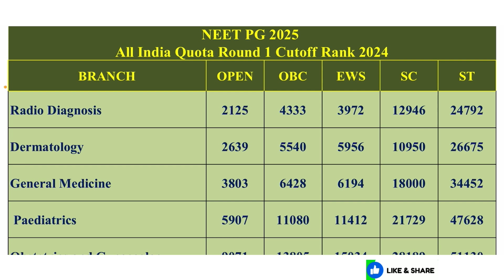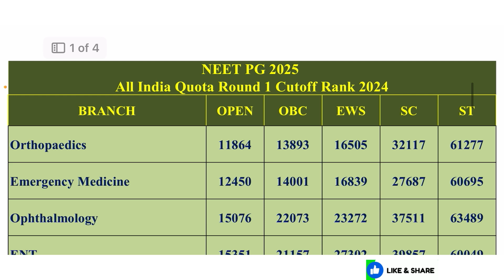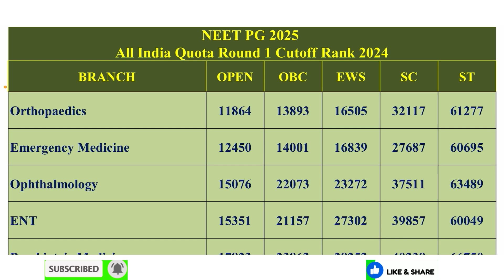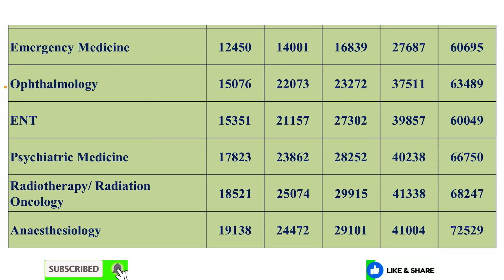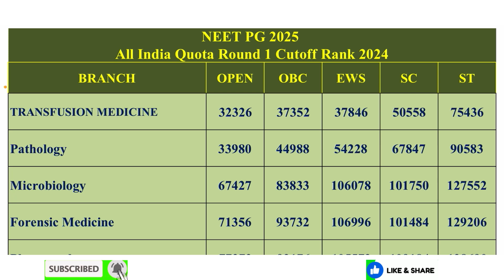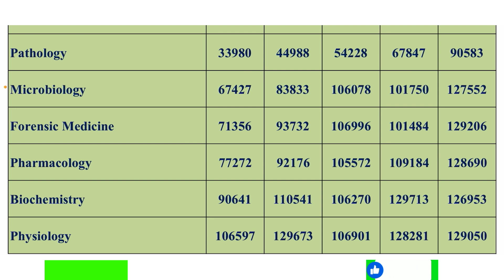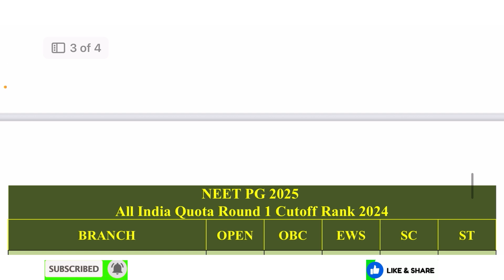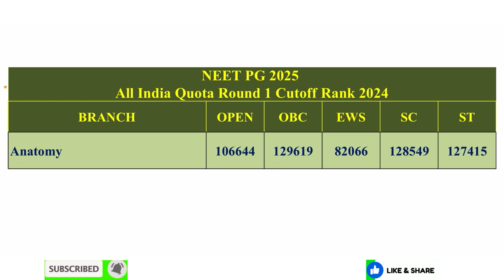NEET PG 2025 | All India Quota Cutoff | Branch and Category wise Cutoff | Clinical & Para clinical